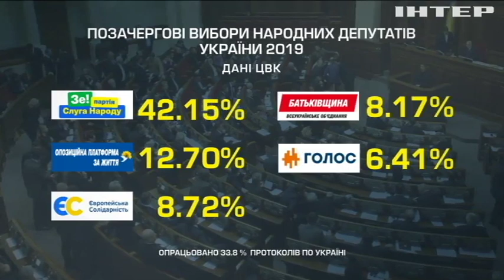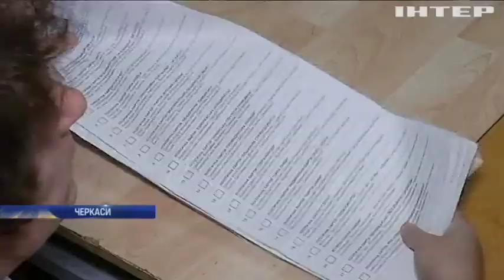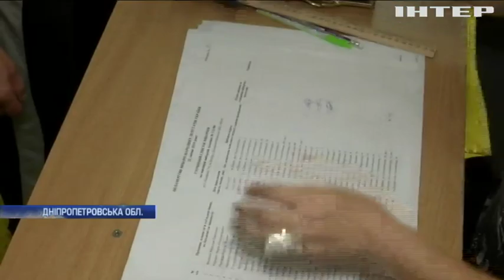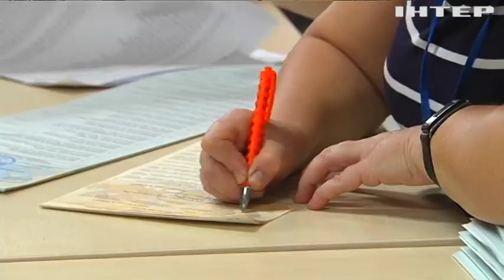Новости 8:00, выпуск за 22 июля 2019 года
Головні події на цю годину:
Вибори-2019: куди діваються не використані бюлетені?;
Які порушення зафіксували на виборах до Верховної Ради?;
Бійка у Славутичі закінчилася жорстокою різаниною;
Поблизу узбережжя Мавританії палає українське судно;
Лісові пожежі накоїли лиха у Португалії;
Гонконгом прокотилася нова хвиля масових протестів;
На залізничному вокзалі влаштували шоу з конем (відео)